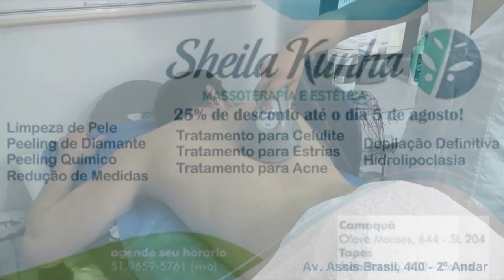PROFESSORES FAZEM MANIFESTO NA PRAÇA RUI BARBOSA.